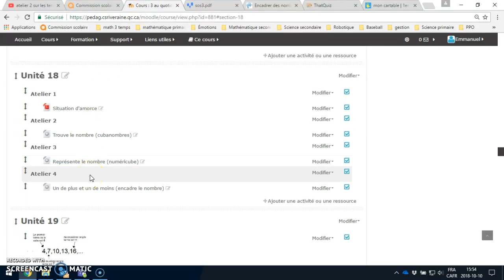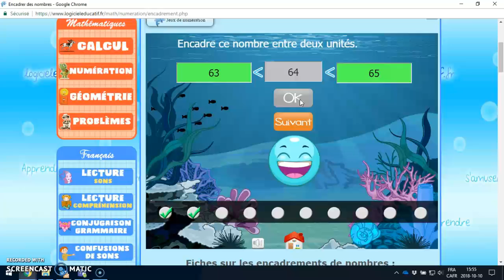Encadre le nombre